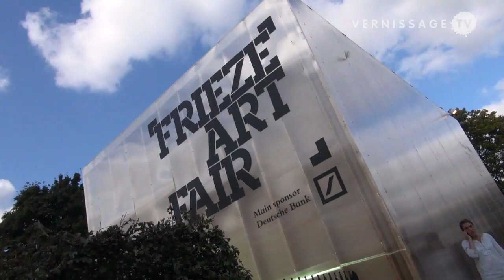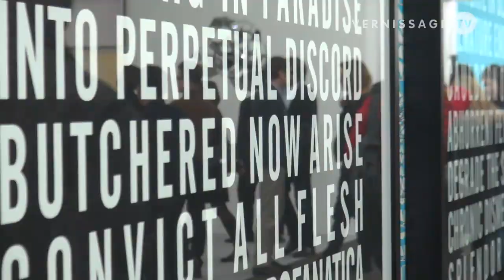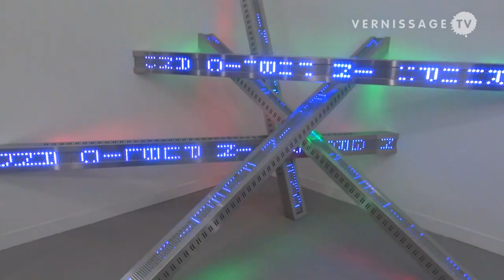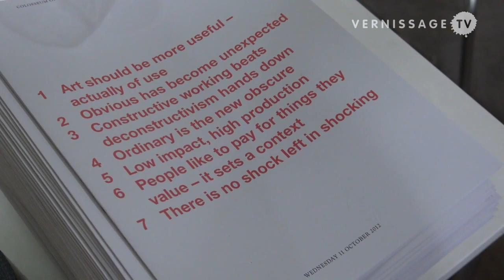Frieze Art Fair London 2012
| Dinner is served. Until 14 October Frieze Art Fair in London presents a diverse menu with the latest creations of the leading international artists. As in previous editions, the Frieze Art Fair offers something for everyone's tastes. Galleries such as Hauser & Wirth, Stephen Friedman, Pace, and Gagosian present the latest works by artists such as Paul McCarthy, Ged Quinn, Hague Yang, Thomas Bayrle, Jenny Holzer, Nicholas Hlobo, and Tony Cragg.